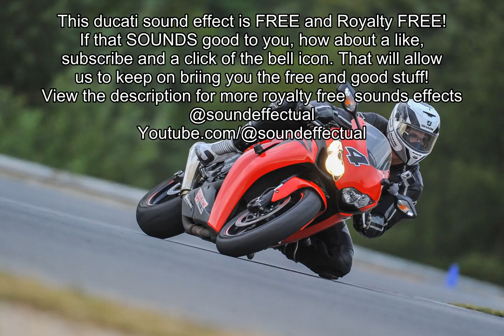Ducati monster Free Sound effect | Royalty free | No copyright | Sound effectual